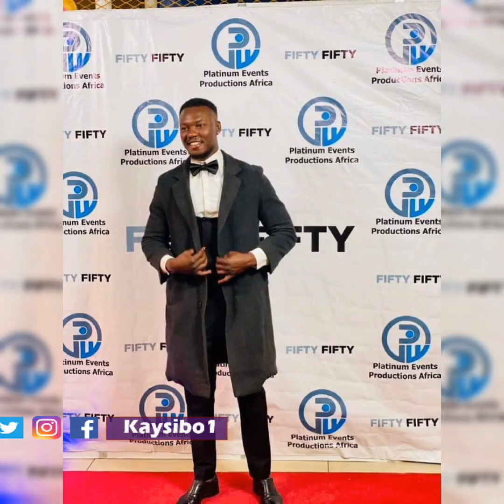Yvonne Nelson's Fiftyfifty Zambian Movie Premiere